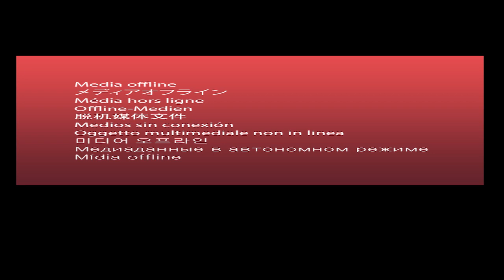UT Extension Friday Office Hours- Summer to fall turfgrass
From controlling weeds in your lawn to getting ready for some fall renovations, our turf team has you covered. Plus, check out the armyworm checkup at the end of this section!